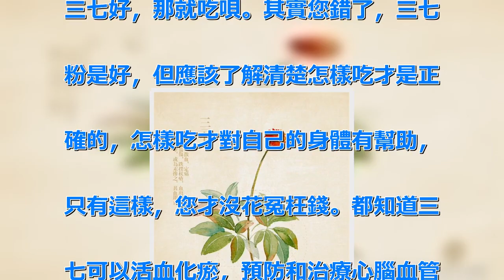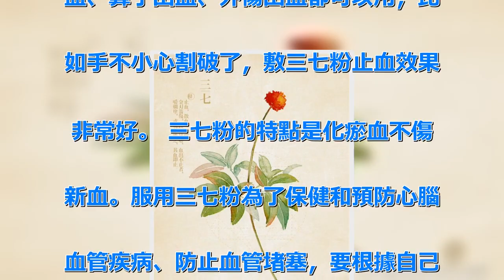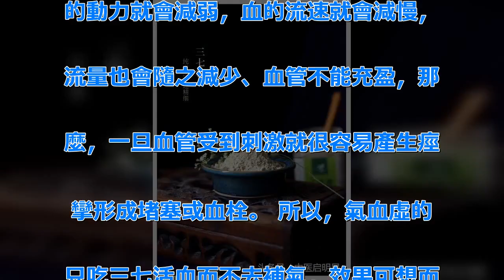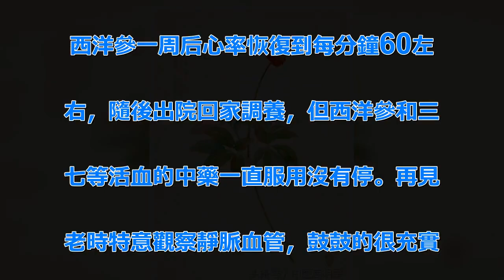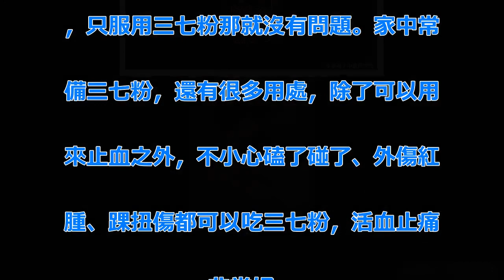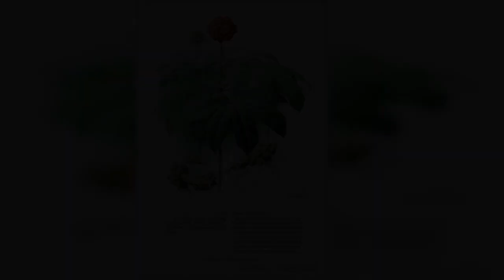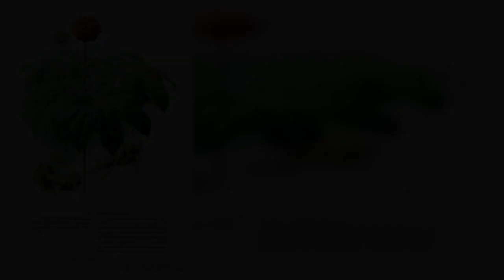「三七」能活血化瘀，但是該怎麼用你知道嗎？吃錯了再好也是白吃！ | 新闻24小时